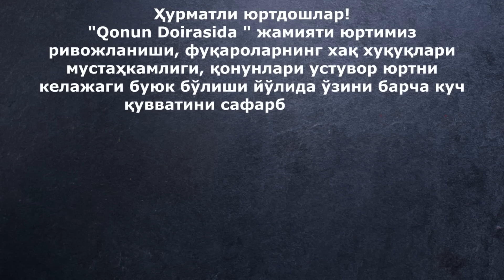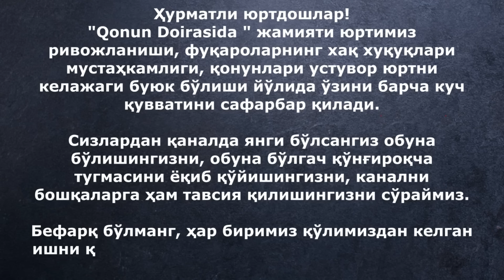Тартиб бузарларни жарима билан тартибга соламиз.